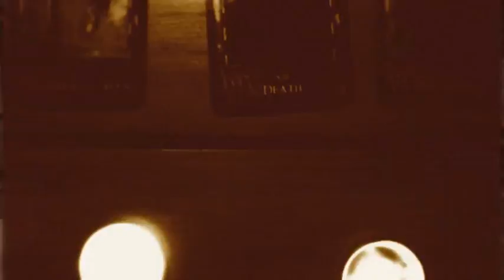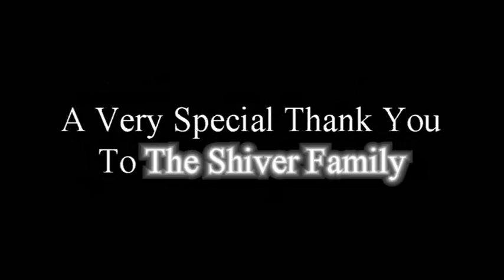Voodoo Eyes Official Music Video 6 23 2015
Video shot @ Don vincente hotel in Ybor city, music produced by shane evans & merrick charley sung by ryan wayland and video shot & edited by geoff langhans and eddie reyes.